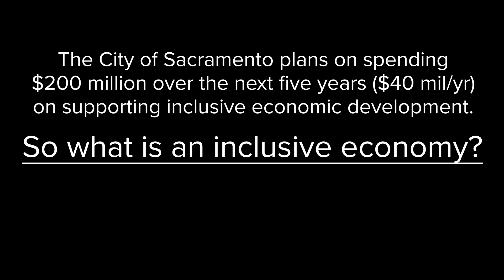What’s an ‘inclusive economy?’ | La Familia Youth Program graduate talks about impact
Sacramento City Council passed a plan committing $40 million per year for five years to inclusive economic development. That means supporting non-profits like La Familia in South Sacramento. One of its many neighborhood services includes a youth program, which helps connect young people to jobs. Annaly Quintero Pulido shares how La Familia has lead to a job and more self-confidence.